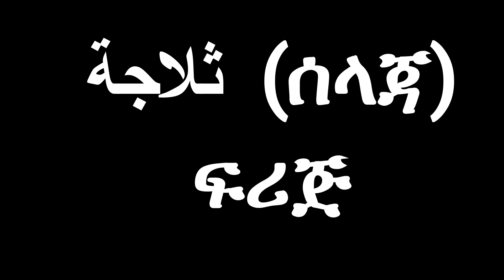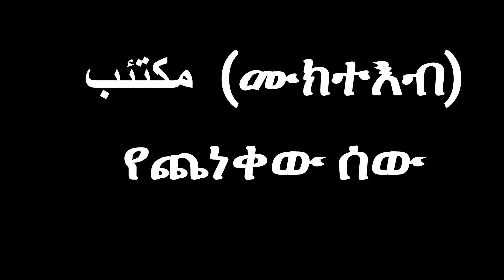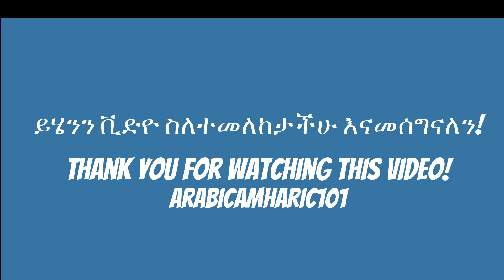አስር አረብኛ ቃላት( Ten Arabic Words)